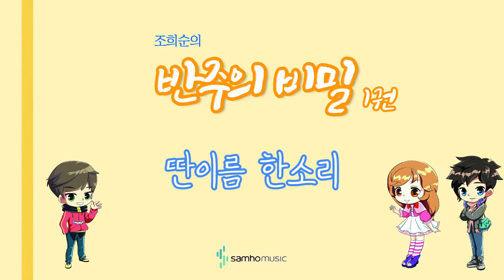조희순의 반주의 비밀 1권) 딴이름 한소리. 삼호뮤직 출판사 [조희순 교수|JOY쌤]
이번 영상은 새로 나온 '반주의 비밀' 1권에 수록된 "딴이름 한소리" 라는 곡입니다!